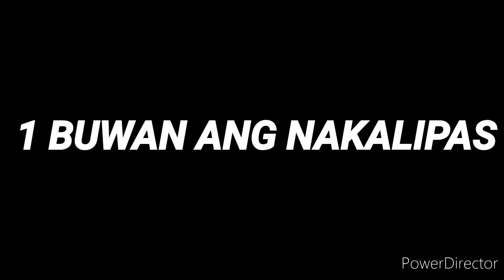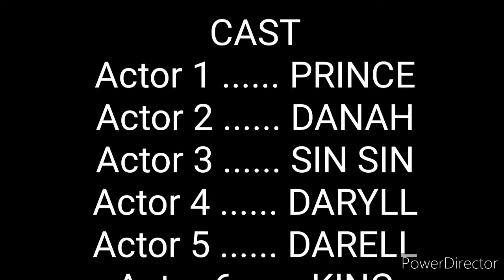ANG GINTONG SINULID AT ANG MGA ENGKANTO | RAYOT VLOGS 5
Hi guys!!! Thanks sa nanood ng nakaraang vlog sorry pla natagalan yung pag upload kase wala kaming maisip na vlog namin kaya di kami nakapag upload ng video agad-agad.